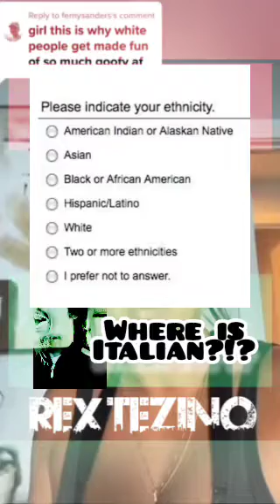"I didn't start any of this .."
It's really hilarious to see the oppression Olympics play out from within those who check caucasian to identify

Albeit the majority of immigrants arriving have faced mistreatment since well before 1775 it takes a generation or few for it to cease however comma this is not the reality for BlackPeople irregardless of the "WE'VE come so far lie"

italian irish & fake jew folks are at the front of the line to remind of the oppression they faced. The part they gloss right over is the overwhelming majority of those people cannot be identified by simply looking at them. Which is the separation between them and Negroes they live to omit while highlighting the history of their people's experiences

Even when pointing this out to them they experience the exact same whitefragility whites go through whenever racial items arrive however comma them short circuiting over the truth being disseminated ain't our problem. Like, when's the last time you heard of Irish Italian Jewish or any other migrants being targeted by police pacificly for their racial identity...which is white & broken down into ethnicity ..not an actual race. Hitler defined the Jews as a separate race, but when looking at the depictions of both of these people from the time of WWII it looks more like the Jets and the whatever the hell it was in West side story .. ultimately blondes VS brunettes. Unfortunately, Black folks can't escape our identity in this it's quite ironic our Haitian Jamaican - Caribbean in general as well as African Sistas & Brothas who migrate here are also afforded a higher space on the totem pole from simply speaking/hearing their accent because they're not just the basic Negro who's viewed as a superpredator
SEE NEXT POST { on Instagram... it's a screenshot exchange}

Repost @fredoontv